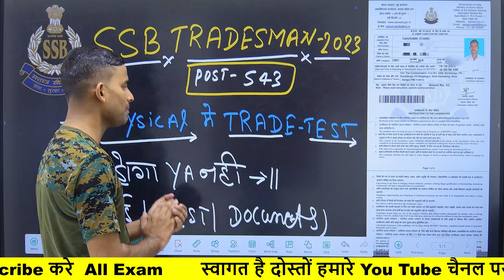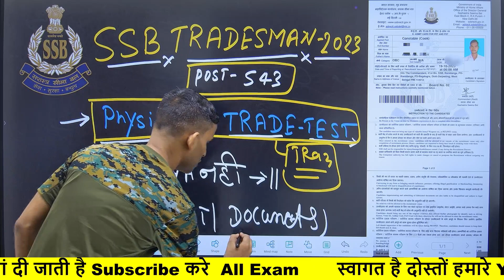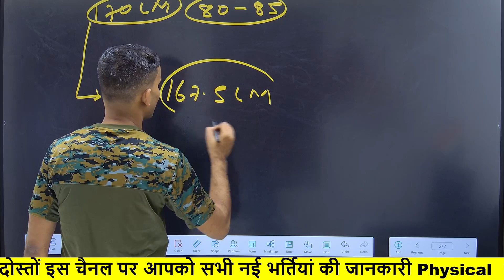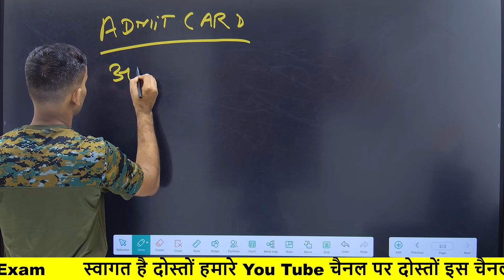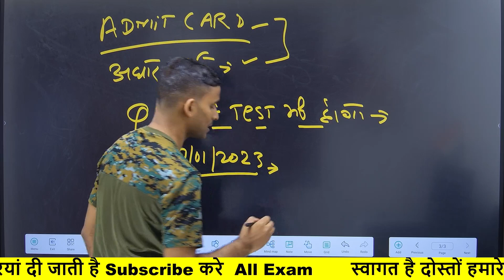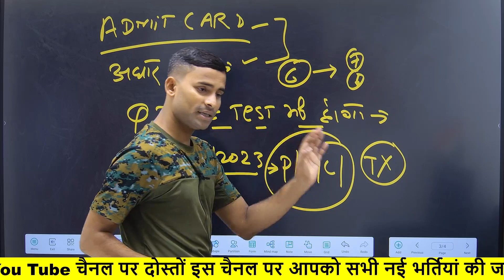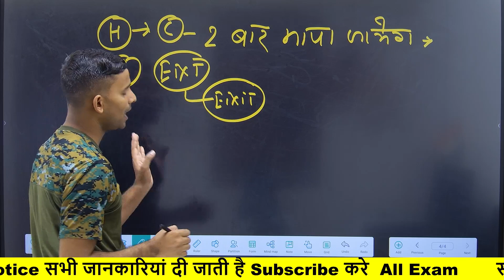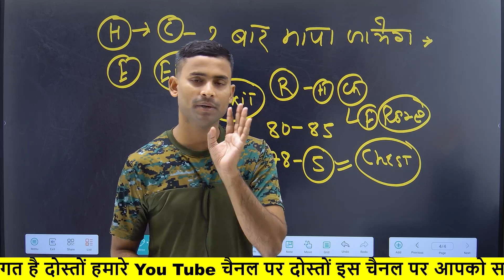SSB Tradesman Physical Test Details ! ये गलती मत करना 😭 SSB Tradesman Physical 2023 ! SSB Admit Card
MY VLOG CHANEL -@Hemantvlogin

SSB TRADESMAN PHYSICAL VIDEO 2023
SSB TRADESMAN ADMIT CARD 2023